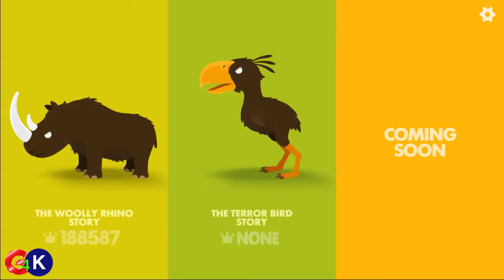BIG Hunter Day 1-10 Terror Bird Story